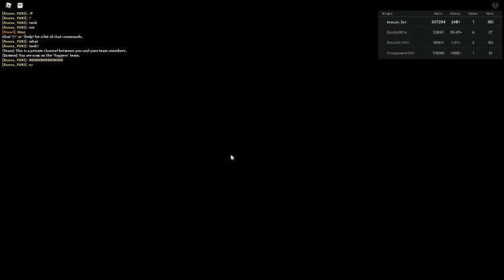Russia Car Crash Compilation 11671